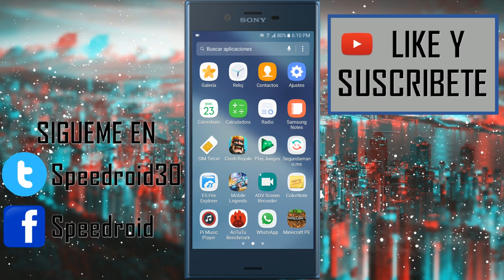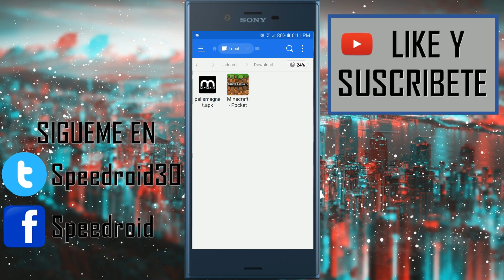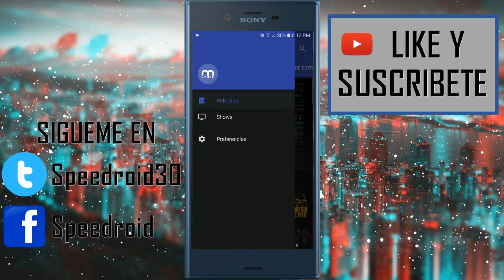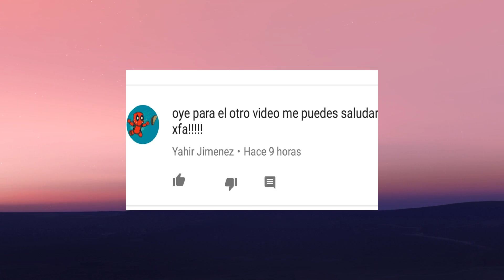Ve Películas GRATIS En Tu Smartphone | APP Definitiva!!!